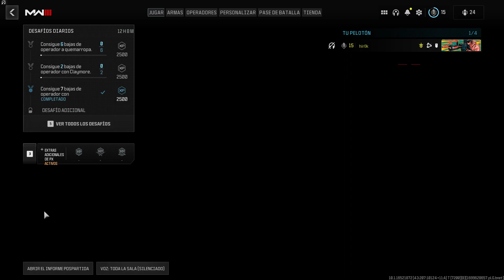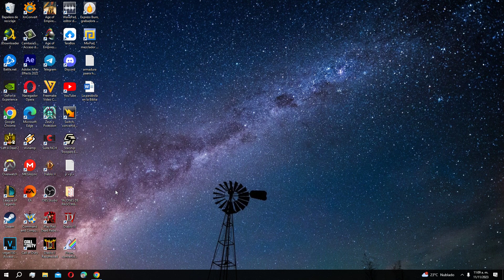Jugando El Nuevo Call of Duty Modern Warfare 3 Puro Invasion Y Sniper